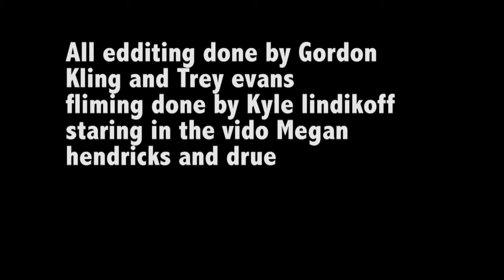Bump in the road period 2